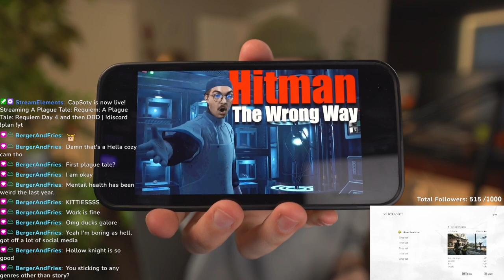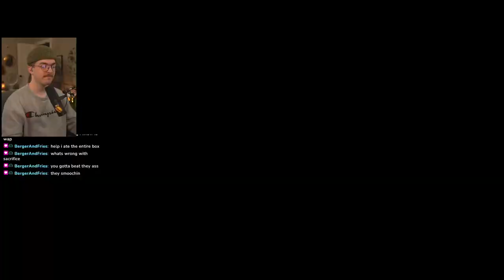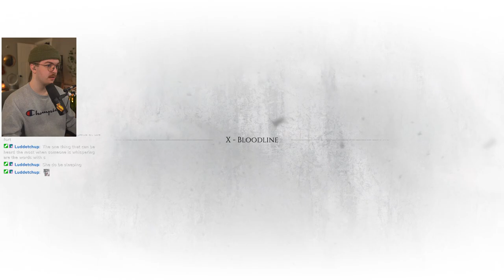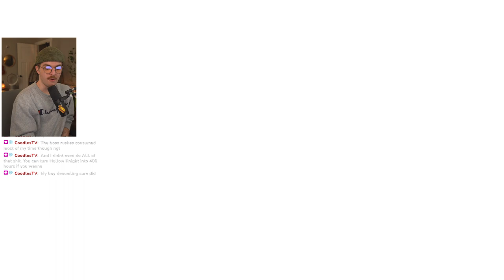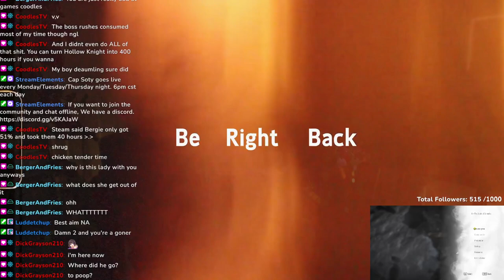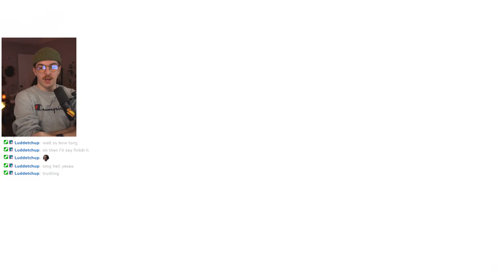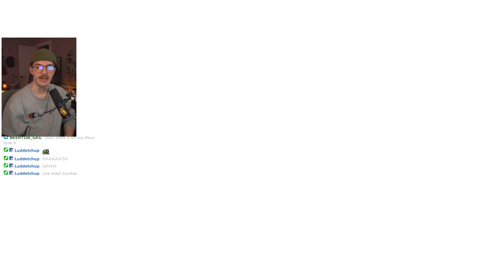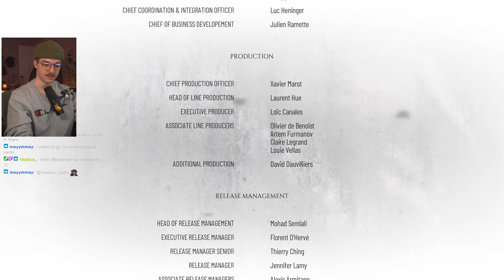Finishing A Plague Tale: Requiem // 5.5.2023